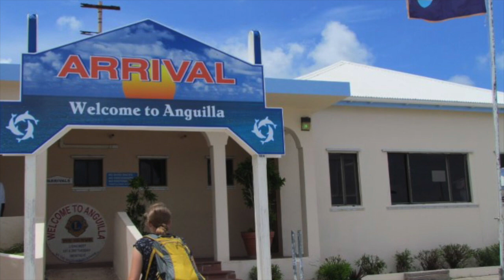Welcome to Anguilla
DrakNY "Welcome to Anguilla"

Big shoutout to my boy DrakNY for this hot track...don't forget to check him out DrakNY.